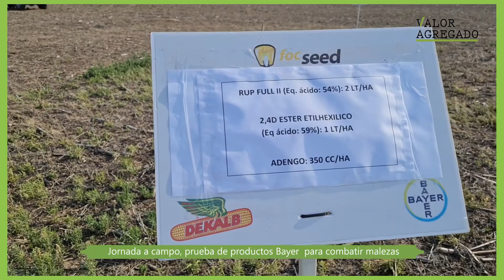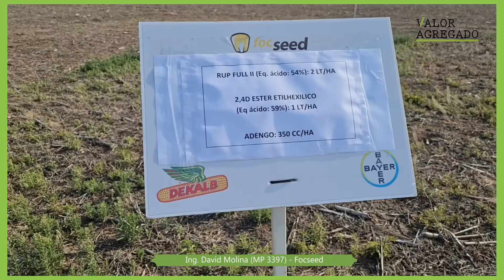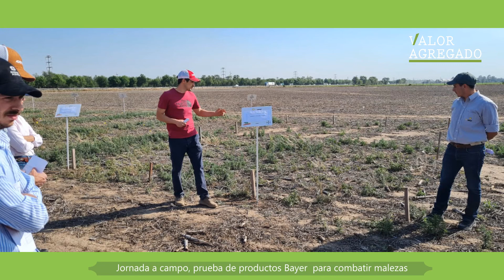Entrevista al Ing. David Molina - Jornada a campo Focseed